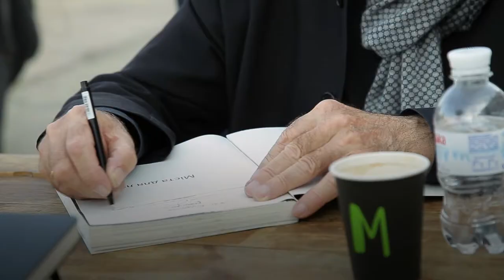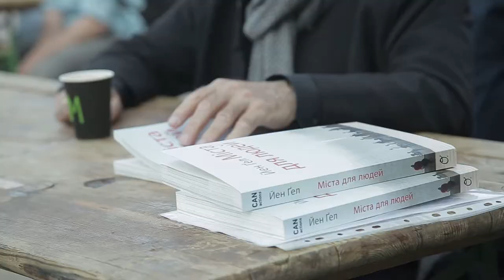Jan Gehl about CANactions International Architecture Festival 2018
Jan Gehl / Gehl Architects about CANactions International Architecture Festival 2018